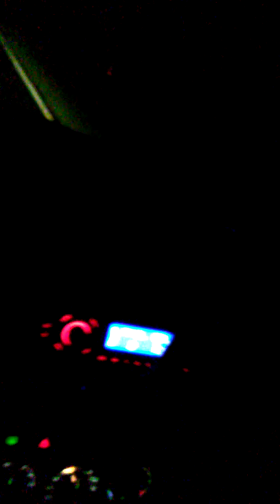GRAVITY HILL AT MIDNIGHT...AGAIN😂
Me and Dean had Brittany go to Gravity Hill with us because she had never been. It was fun 😂